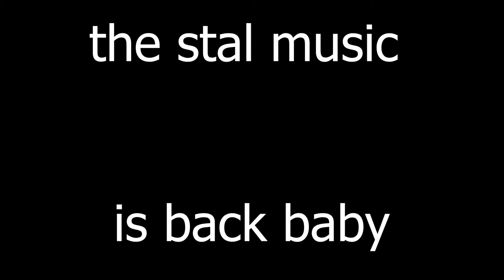Pyrocynical (warning loud)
Youtubers in a couple of seconds
*parody*